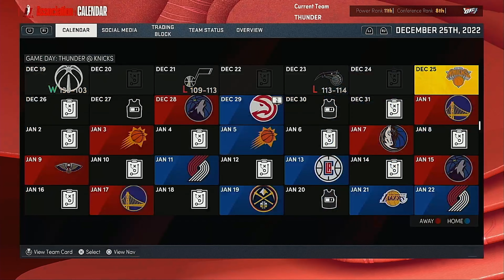NBA 2K22 | OKC Thunder Realistic Rebuild | Ep 11 | Getting Coal For Christmas!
What's Going on Guys, Juice Here for WoRlD of Juice Hoops! This Channel was Basically Created for Me to Pursue my Fandom of Basketball, Both NBA and College. So that's why this channel exists. I Hope you guys enjoy it because I've got BIG plans for this Channel and I'm Excited to Upload GREAT Basketball content on Here! Thank you for Stopping by, I hope you all enjoyed, Peace!